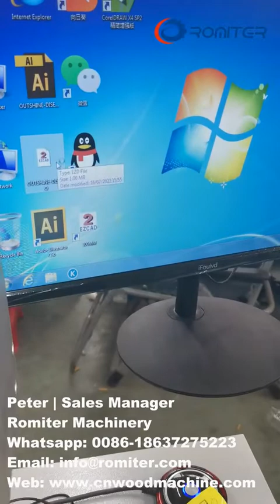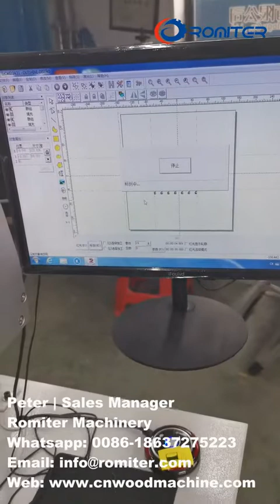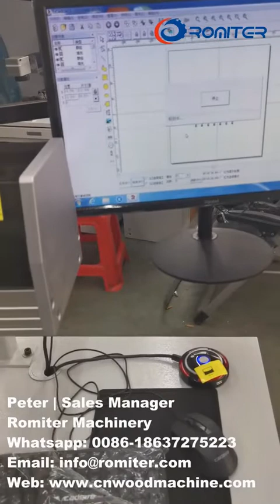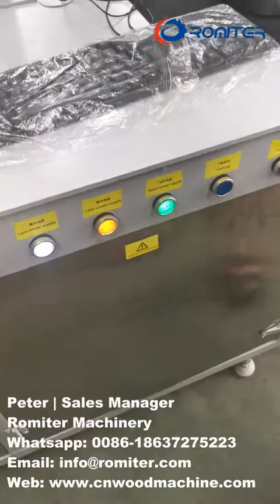High Quality Ice Cream Stick Laser Branding Machine Operation